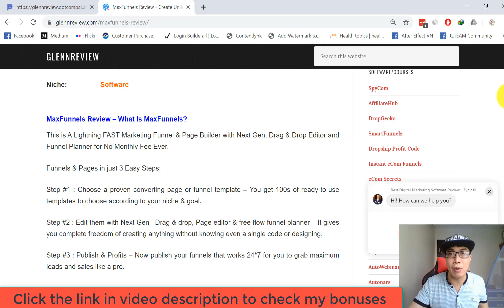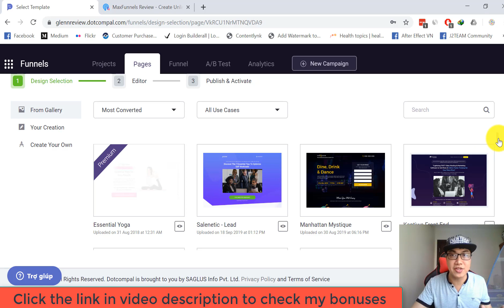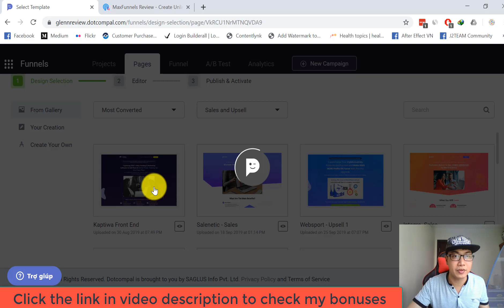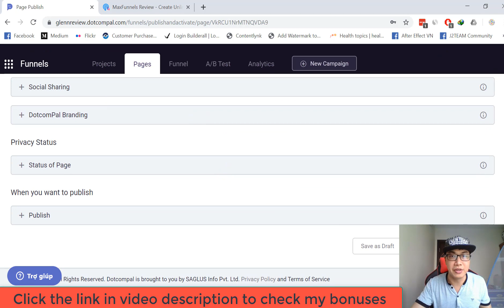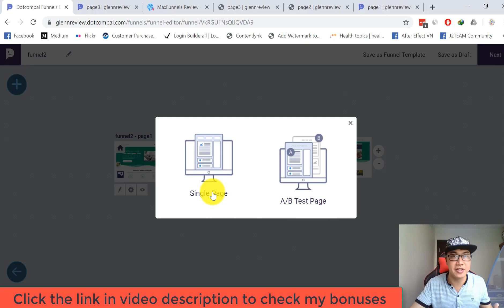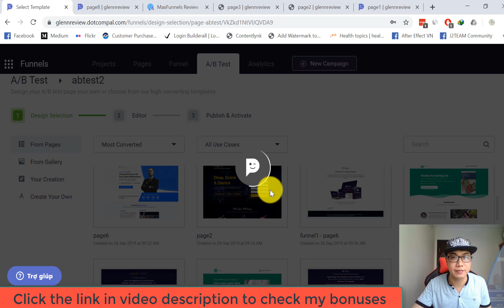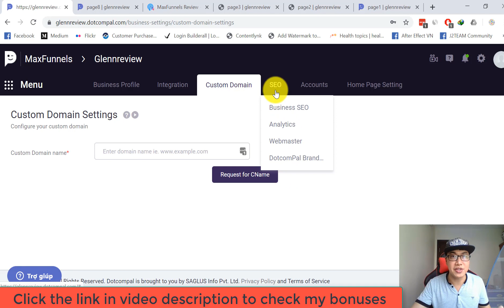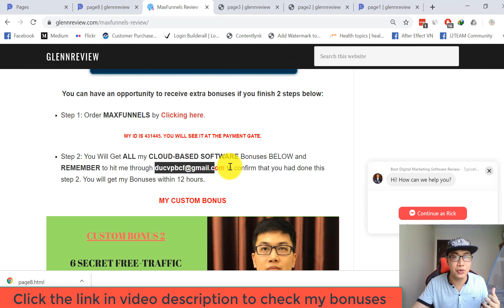MaxFunnels Review - Create Unlimited Pages & Funnels at Low 1-Time Price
Hey there,
Whatever Business you do, you can’t Multiply Your ROI & Profits without Building Proven Funnels.
As Funnels, Empower you to Increase Your Lead or Customer Value by giving them options for more products, upgrades & services.
Yes, Funnels are Very Powerful ROI Booster with HUGE Results and being a Successful Internet Marketer I am not only recommending it to you but also Encashing it myself.
Though, it may sound techy to you but My Friend and 7-Figure Marketer, Dr. Amit Pareek has Created a 100% Newbie Friendly & Fully Cloud Based Powerful SAAS, “MaxFunnels” that need No Coding, Design or Tech Skills.
He himself is using and Generated 1756 in Sales with $150,234 in Revenue Using Just 1 Proven Funnel.
100+ Proven Converting, Mobile Responsive & Ready-to-Go Templates including the one he is using
 Fully Drag & Drop & Visual Next Generation Funnel Designer & Planner
Precise Analytics for Your Marketing Campaigns
Advanced Integrations with Autoresponders & Webinar Platforms.
 Inbuilt SEO Management For Funnel And Pages
 Automatic SSL Encryption
So, you don’t need to Pay High Monthly Fees to ClickFunnels or any other Funnel or Page Builder to
 Create UNLIMITED, Proven Converting Funnels in Any Niche in FEW Minutes
Build UNLIMITED Beautiful, Mobile-Friendly & Fast-Loading Landing Pages Easily
 Create UNLIMITED Page Templates from Scratch
Create Beautiful & High Converting Lead Pages, Sales, Product, Coming Soon, Bonus, Review Pages & Many Others in Minutes
PLUS, Complete Step-By-Step Video Training & Tutorials Included to Assist You 24/7